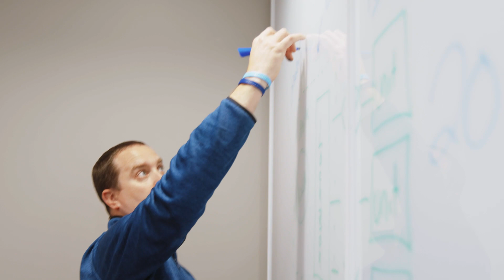More Than Just A Job – Be Part of Something Greater in Mobility Operations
At Merchants Fleet, our team walks through the doors every day driven to make an impact. Our ability to grow and innovate is only as strong as our people, so we foster a culture where each employee can feel good about what they are doing, try new things, and be a leader every day. It is not just our company – it is your company, too. If you believe in doing business with integrity, want a flexible environment that allows you to succeed both at work and at home, and embrace out-of-the-box thinking, we would love to hear from you. Join us to shape the future of fleet.